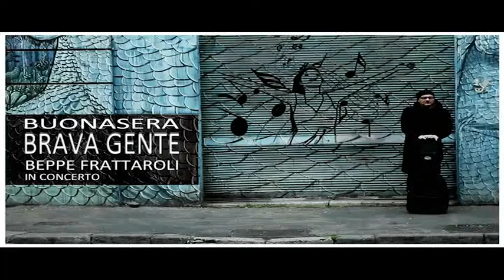Beppe Frattaroli incontra il volontariato